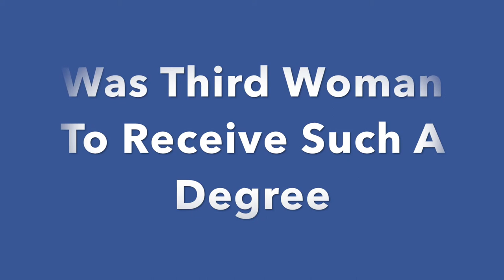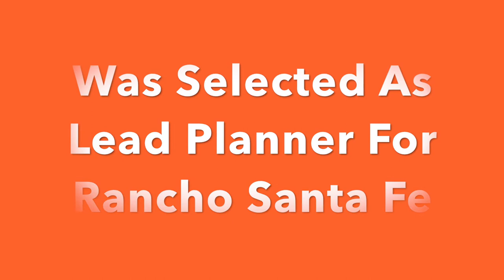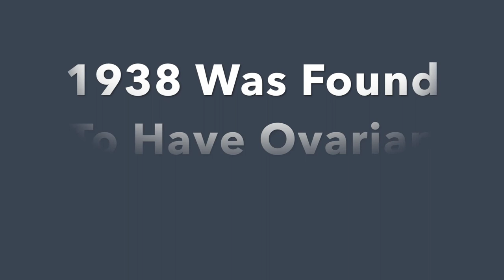CA Female Architects Rice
This ninth in a set of fifteen videos, presents another (of thirteen California female architects) who was a pioneer in her field. All of the architects worked at a time when many thought that women couldn't do architecture, but these resourceful ladies more than demonstrated their creativity and skyline artistry, anyway. Due to a lack of free images, it was necessary to visit most of the properties, and a number of the photos were taken by charles w. ragsdale.